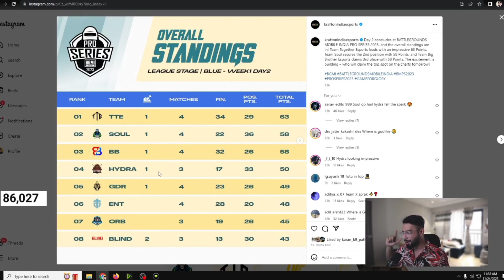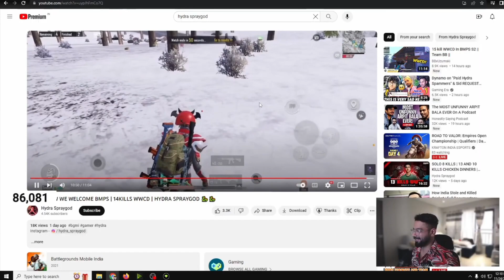react and analysis team hydra wwcd in bmps match 🔥